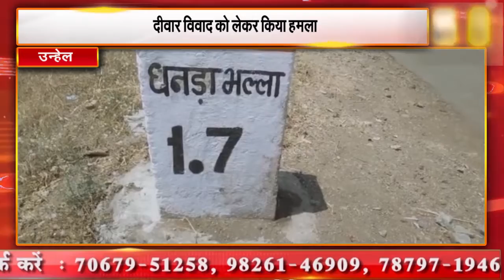उन्हेल || दीवार विवाद को लेकर किया हमला